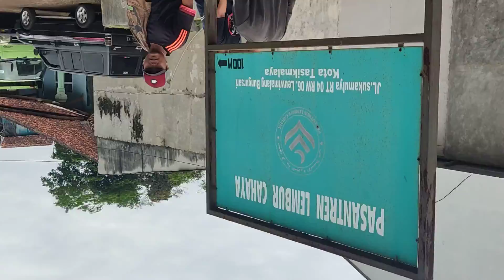Lembur Cahaya 2 (5 Des 2021)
Video terbalik... Poho teu di edit...
Kenang2an...